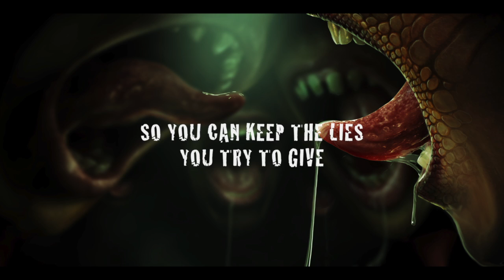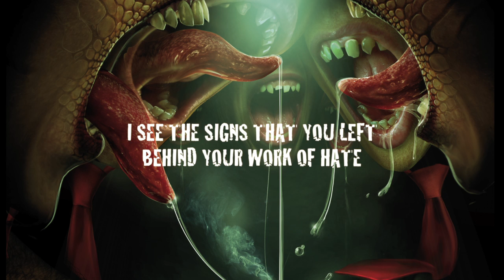GURD FAKE Lyric Video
Titletrack of the new GURD album FAKE.
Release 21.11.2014